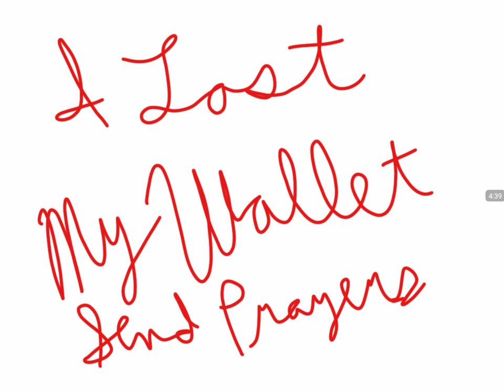I Can't Find My Wallet (Please Hope I Find It!)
Hey, I know this will sound kind of crazy to do a request like this but please send your best wishes that my wallet is found by me. I hope I find my wallet because it had around  $220 in it and all of my cards and I don't want it lost. I called the gas station that I was at last and they claimed it wasn't there, so I don't know. I've had things like this happened before and sometimes things would reappear, so I hope that happens this time. I hate it that that money is gone and my wallet is gone. Please send hopes that it returns. It's a very Sinking Feeling to lose your money. Please send best wishes once again.